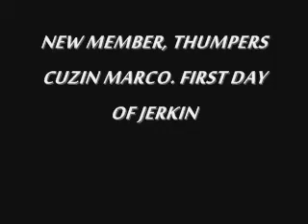NEW MEMBER...IMAGE MASTERSZ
new member marco first day of jerkin...chyll video  shout out to martians. NJA crooks marvel inc themprangers jerk nation kid pac chicago jerk factory new boyz vlado spectro bedrock boyz  no ceilings lil wayne jersey shore guido blowout haircut  poof